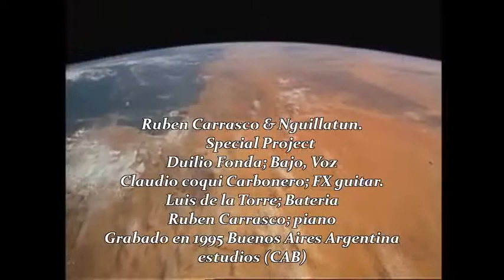ALGARROBO ALGARROBAL RUBEN CARRASCO & NGUILLATUN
RUBEN CARRASCO & NGUILLATUN
SPECIAL PROJECT
DUILIO FONDA: BAJO Y VOZ
CLAUDIO COQUI CARBONERO: FX GUITAR
LUIS DE LA TORRE: BATERÍA
RUBEN CARRASCO: PIANO
GRABADO EN 1995 BUENOS AIRES ARGENTINA
ESTUDIOS CAB